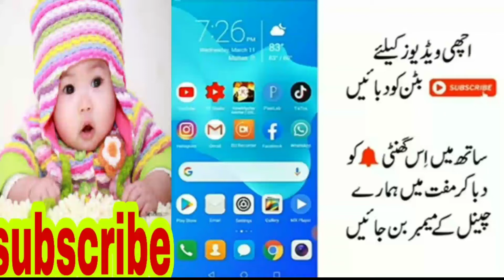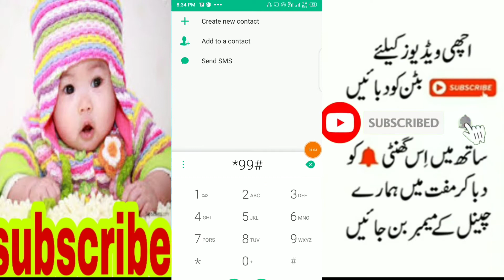How to check jazz Balance/SMS/MB/no code,jazz advance balance?jazz sim lagao offer 2021JAZZ All code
How to check jazz Balance/SMS/MB/no code,jazz advance balance?jazz sim lagao offer 2021JAZZ All codejazz check Balance/SMS/MB/number code,jazz advance balance ?jazz sim lagao offer 2021?JAZZ All code#Technicalofficer
Jazz advance balance code 2021
Jazz check balance code
How to check jazz sim balance